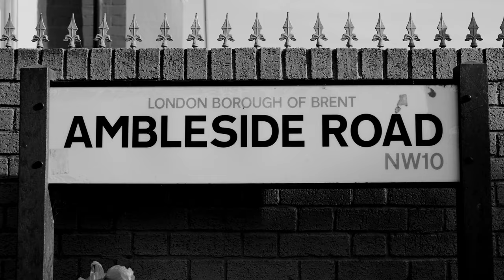Gappy Ranks - Cold Freeze (Produced By AC Mainz)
@NikOfTime.UK on all social media platforms